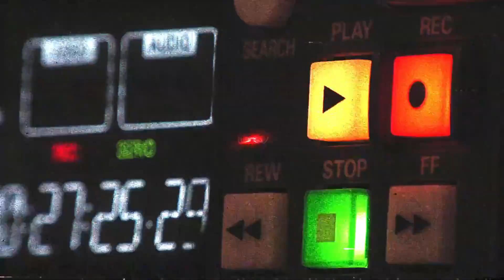Nabila Razali harap dapat jadi isteri yang baik, suami beri galakan teruskan kerjaya